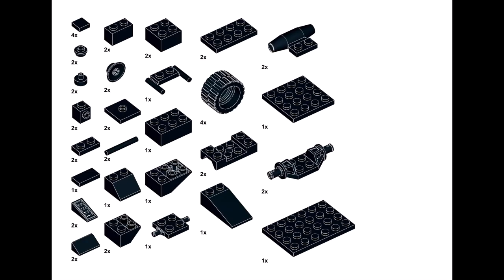BATMOBILE 🦇 Lego classic 11014 ideas How to build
How to build a Batmobile with Lego Classic 11014 ? Following these instructions, you can build a Batmobile from only  the parts of the Lego Classic 11014.